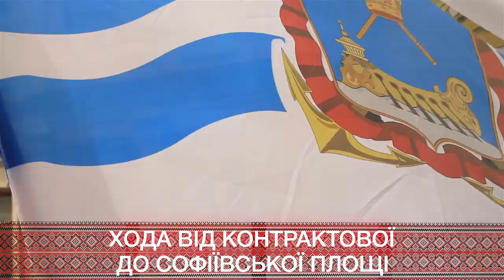Парад вишиванок 2014